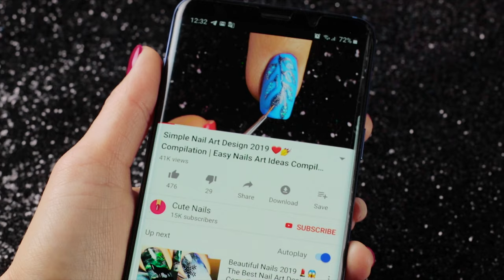New Nail Art Design 2019 ❤️💅 Compilation | Ten Simple Nails Art Ideas Compilation For Beginners #56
In today's nail art tutorial I'll be showing you how to make 10 ❤️💅 cute and simple nail art designs using the nail polish and siped web polish! You can follow step by step. Please let me know which one of nail design is your favorite. I hope you enjoy all of these new and easy nail art designs in this video compilation

Products used in making this design:

Design 1 "Masonry purple"
China Glaze - creative fantasy (81127)
China Glaze - white on white (70255)
China Glaze - senorita bonita (80703)

Design 2 "Abstractionism"
China Glaze — happy go lucky (80940)
China Glaze - liquid leather
Black spider web gel

Design 3 "Malachite"
China Glaze — entourage (80900)
Sally Hansen Diamond Flash Fast Dry Top Coat
Golden Flakes

Design 4 "Brilliant River"
China Glaze — kinetic Candy (80735)
China Glaze — dope taupe (83618)

Design 5 "Branch of laurel"
China Glaze - stoked to be soaked (81785)
China Glaze- uv meant to be (82607)
China Glaze - silver lining (80426)

Design 6 "England"
China Glaze — i sea the point (81789)

Design 8 "Caterpillar"
China Glaze — dj blue my mind (82606)

Design 9 "Improvisation"
China Glaze — go-go pink (70229)